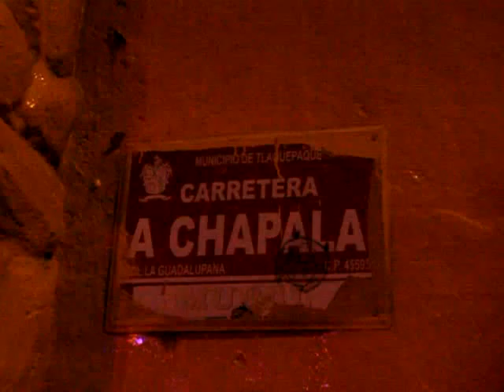Matan a cadenero de table dance